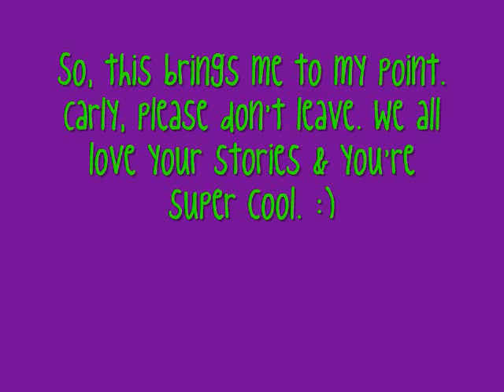for Carly (iilovekemii)